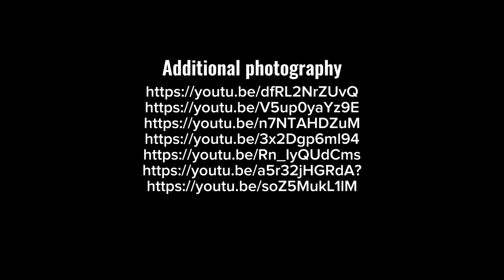THE MAGIC OF THE OCEAN (2023). Episode 2 – Coral Reefs in HD. In English.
Episode 2. Here we explore some of the most beautiful coral reefs on Earth. We will meet with their diverse inhabitants, find out what corals are like, how they grow, and also learn about the amazing laws reigning in this colorful world.

Genre: Documentary
Countries: United Kingdom, Russia
Director: Ilya Guzeev

Fragments:
00:00 – Introduction
00:57 – Intro
01:28 – Seychelles
02:43 – Emperor angelfish and striped cleaner wrasse
03:23 – Soldierfish
03:41 – Sweetlips
04:23 – Philippines
04:36 – Apo Reef (What's are corals like?)
05:56 – What kind of corals are there?
07:27 – Feathered sea stars
07:50 – Reef inhabitants
08:43 – Anemones and clownfish
09:48 – Huge schools of sardines
11:16 – Thresher shark hunt
12:10 – Sipadan and its reefs
13:12 – Batfishes
13:38 – Schools of barracudas
15:12 – Dolphins in Bahamas
16:14 – Caribbean reef sharks
19:03 – End credits